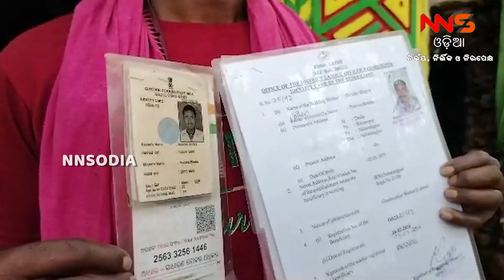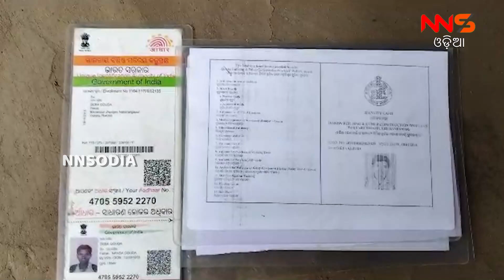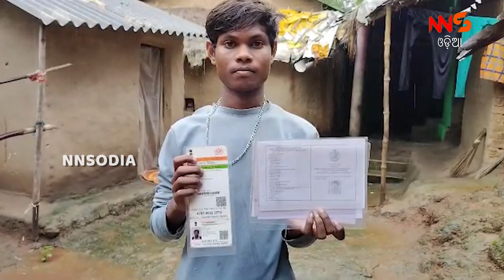ସୀମା ଟପିଲା ଦଲାଲଗିରି